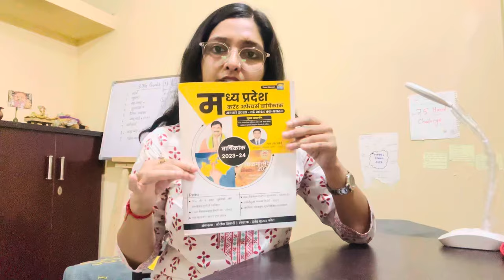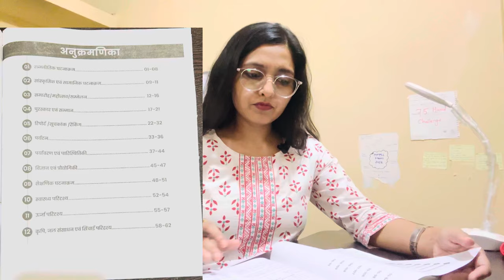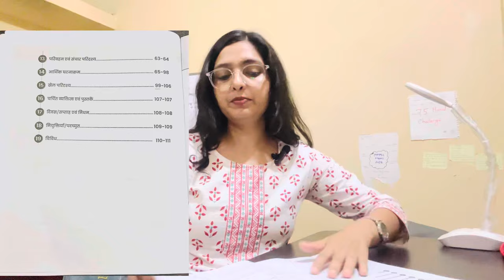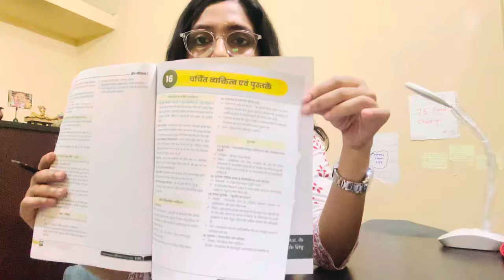Best Book for MP GK. Current Affairs |Unit 8 किससे पढे| MPPSC Pre 2024🔥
mppsc exam
mppsc lastest update
mppsc admit card
avnish sir mp current affairs
daily current affairs by avnish sir
important topics for mppsc prelims
mppsc imp questions
mppsc mcq
Mppsc prelims  syllabus2024
mppsc mcq 2024